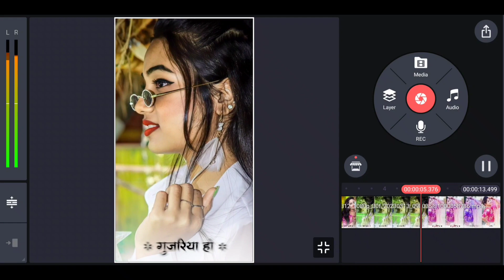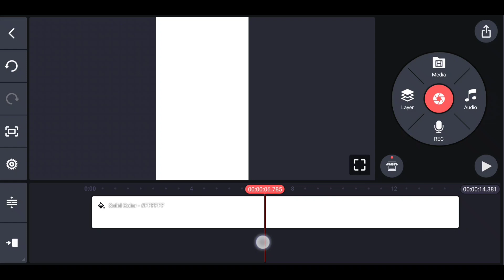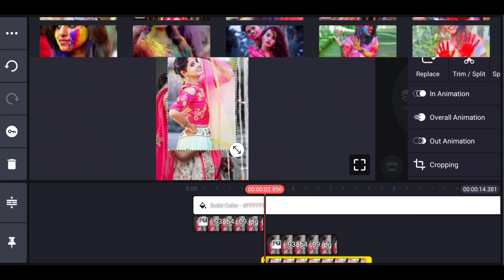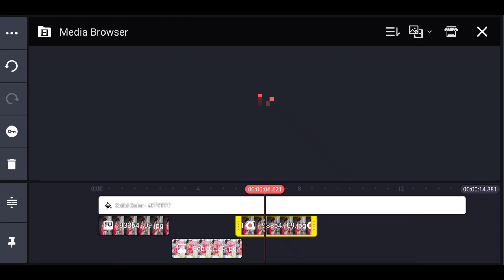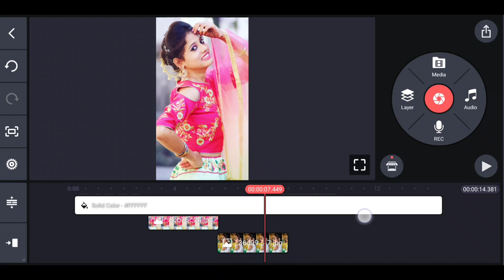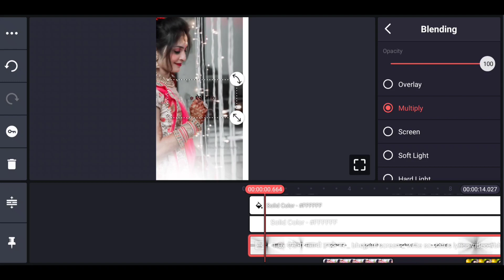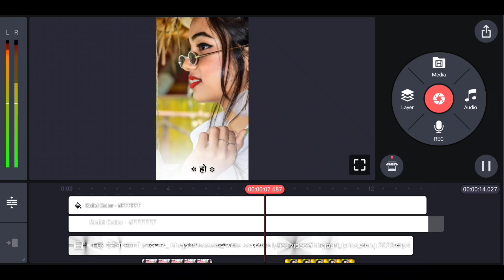New Trend Viral Moving Photo Lyrics Status Video Edit | Photo Animation Status Video Edit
Hii dosto.

New Trend Viral Special Moving Status Video Edit | Text Animation Status Video Edit ||

                      Thanks

                   All the 👍💯